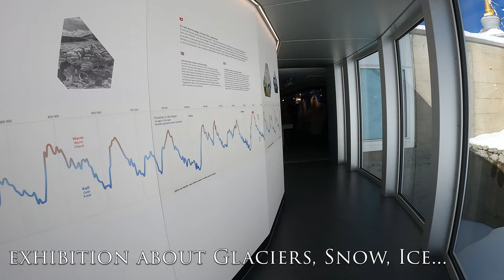Säntis Mountain Visit Virtual Tour Switzerland Alps 4K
Hello Travelers!!! Welcome to  "vorgewandert - virtual travel" channel. You are currently watching a virtual tour on the Säntis a famous mountain in Switzerland.

The Säntis, at 2,502 m above sea level, is simply fascinating. Enjoy unique panoramic views of six countries, Lake Constance and the Alpine foothills. The mountain is well worth a visit in all weathers: spacious terraces, walking trails and a souvenir shop are all to be found on the summit.

Do you enjoy travel vlogs and travel insights on various travel locations? Want to explore and have a European tour and virtually travel to beautiful destinations? Well, look no further because this is the right channel for you!

What's up, travelers? A steady-cam or a GoPro camera is used to film these travel vlogs. Everything will be exactly as it would be if you were there in person. This includes inclement weather, long lines, and swarms of tourists. So you can have a clear picture of what you're going to see or how you're going to hike or stroll.

-vorgewandert-